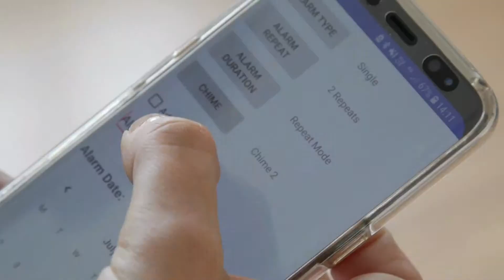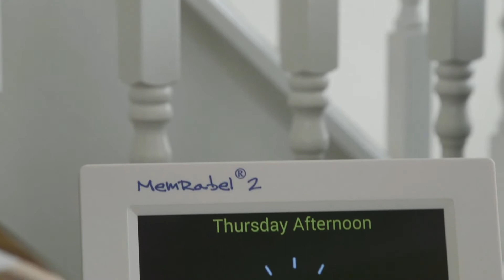MemRabel 2i - Wifi & APP enabled Orientation Clock TTC-MEMRABEL2i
Dementia friendly Wifi & APP enabled Audio Visual Orientation/Calendar Reminder Alarm Clock
Available in Australia from TabTimer.

For more information on the MemRabel-2i product please visit TabTimer’s website at the following link;

Perfect for people with Alzheimer’s, dementia, memory impairment, cognitive impairment, low vision, or everyday forgetfulness.

MemRabel 2i - memory prompting aid with wi-fi connection for remote programming

Smart Care from your Smartphone

A short video, photo or voice memo from a family member or friend can make a world of difference. Now it’s real simple using MemRabel 2i. For people unable to use a Smartphone either from age, disability, confusion or medical condition, viewing Smartphone messages can be frustrating or just not possible. MemRabel 2i will automatically play your personalised message on the video screen.

More than a medication reminder!

MemRabel 2i can help plan a person’s daily routine by receiving video messages from family or professional carers. You can set up a reminder from anywhere your mobile signal allows, even from another Country. For disabilities, dementia, senior care, and for people with learning or cognitive impairment, the possibilities with MemRabel 2i are endless.

The MemRabel 2i includes all of the features of the MemRabel 2 with the added benefit of on-line programming of unlimited alarm reminders with media created on your Smartphone, including videos, photos and voice recordings.

The MemRabel 2i is the latest development with improvements over previous models, ranging from the original model with only 20 alarms in 2010. The Memrabel 2i has unlimited alarms.

Key Features

User friendly Smartphone APP
Quick and easy to set up for phone and device
Create and send messages or reminders from anywhere
Automatic playback of all alarm media (no confusing buttons or touch screens involved)
Make short instructional videos for routine planning
Use your phone gallery to send meaningful photos
Create and send photo slideshows
Select alarm repeat for single, daily, weekly or monthly
Automatic seasonal time adjustment
Alarm set confirmation sent to your phone
Online edit or deletion of used alarms
Use a single phone with multiple devices
Use multiple phones with a single device (useful for family interaction)
Automatic software updates
​Additionally, MemRabel 2i is pre-loaded with over 100 typical daily reminder videos, voice memos and picture files covering medications, home safety, eating, drinking, diabetes, security and more.

You can set unlimited daily, weekly, or monthly reminder alarms from the stock reminder media files.

Home broadband required
Smartphone (Android) with internet connection required
Create unlimited alarm prompts
Easy to use APP
Smartphone APP review/delete and edit alarms
Overall dimensions: 22cm x 18cm
Screen Size 16cm x 12cm
Resolution 1080/720
Internal storage 8Gb
Picture formats JPG, BMP, PNG, GIF
Audio Formats MP3, WMA, OGG, APE, AAC, WAV, FLAC
Video Formats RM, RMVB, AVI, MP4, MOV, VOB, PMP, FLV
USB and SD card inputs for adding personalised reminders created on phone or PC/Tablet
12 Months warranty